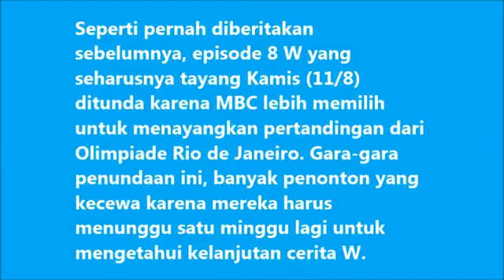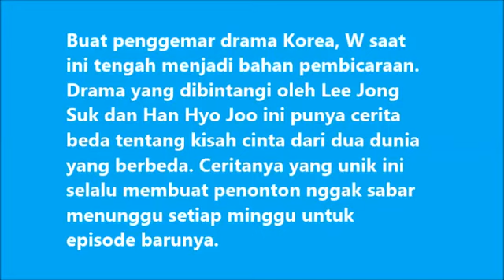Manjakan Penonton, Drama 'W' Akan Tayangkan Episode Spesial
Special mission, make culprit's identity ▷Playlist for More episodes - ▷Like .